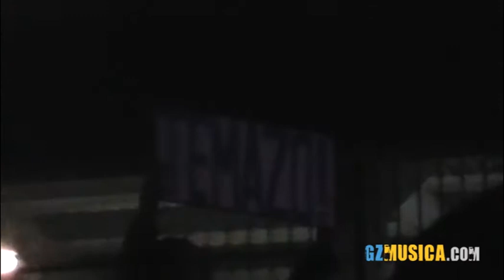Resumo Castañazo Rock 2013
Pequeno resumo coas actuacións de Che Sudaka, Lendakaris e Dakidarría no Castañazo 2013 en Chantada. Vídeo: Lavesedo. Montaxe: Carlos Gende